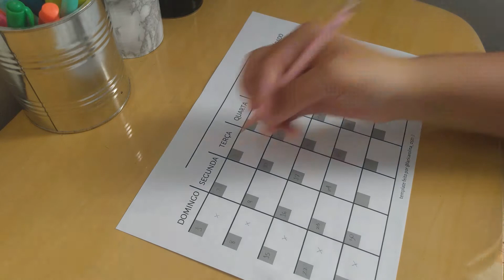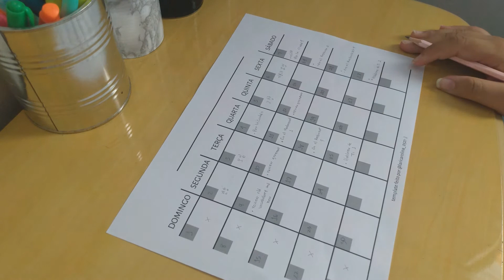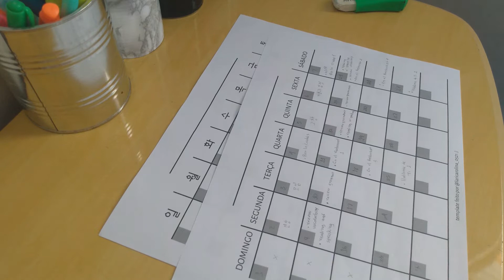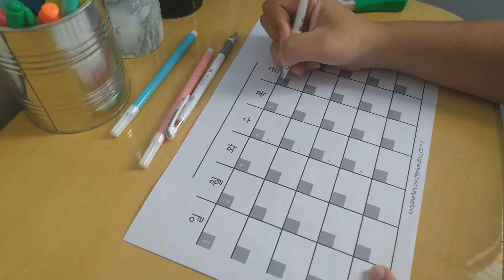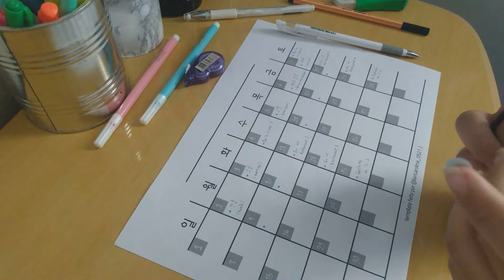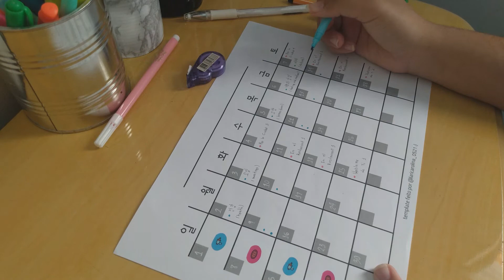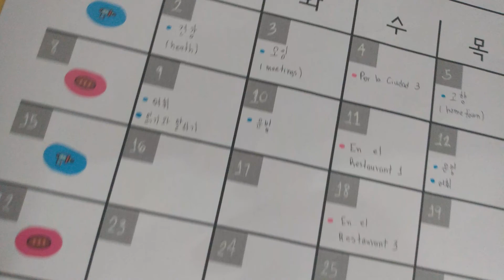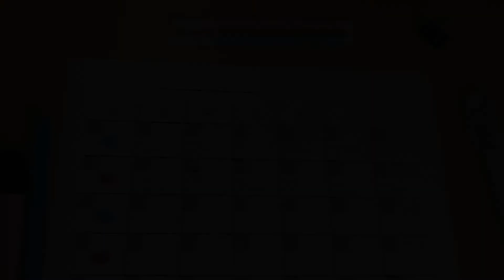plan with me | cronograma de estudos de idiomas 🇰🇷🇪🇦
oi gente! nesse vídeo vim fazer meu cronograma de estudos de idiomas de novembro e trouxe algumas dicas pra quem quer montar um e não sabe como fazer. espero que tenham gostado! :)

▸músicas usadas no vídeo: